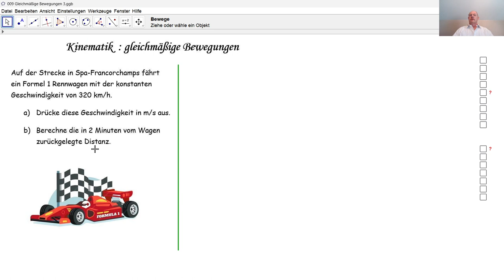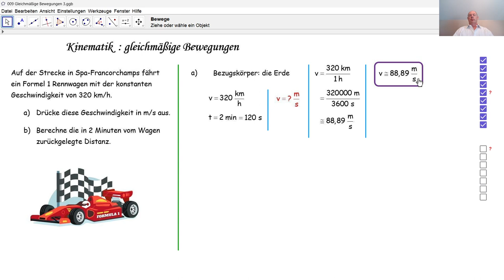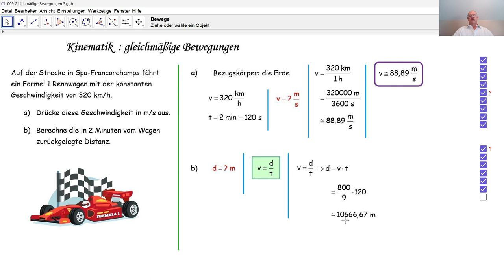Physik 4PhD009 Gleichmäßige Bewegung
Wir lösen eine Aufgabe zu einer gleichmäßigen Bewegung eines Formel 1 Wagens.